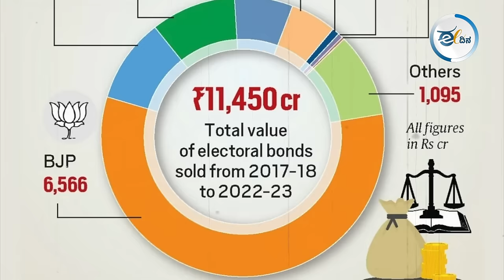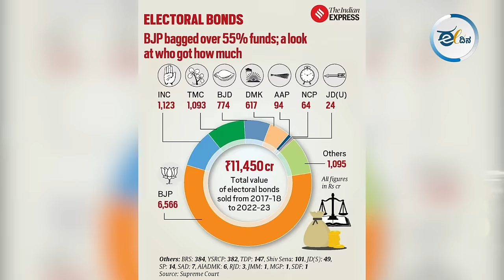SBI ಗೆ ಡೇಟಾ ನೀಡೋಕೆ 4 ತಿಂಗಳು ಬೇಕಂತೆ. ಇಲ್ಲಿ ಯಾರ ದೇಣಿಗೆಯ ರಹಸ್ಯ ಅಡಗಿದೆ?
ರಾಜಕೀಯ ವ್ಯವಸ್ಥೆಗೆ ಕಪ್ಪುಹಣ ಪ್ರವೇಶಿಸದಂತೆ ತಡೆಯುವ ಉದ್ದೇಶದಿಂದ 2018ರಲ್ಲಿ ಕೇಂದ್ರ ಸರಕಾರ ಚುನಾವಣಾ ಬಾಂಡ್ಗಳ ಯೋಜನೆಯನ್ನು ಮೊದಲ ಬಾರಿಗೆ ಪರಿಚಯಿಸಿತ್ತು. ಸುಪ್ರೀಂ ಕೋರ್ಟ್ ಇದನ್ನು ರದ್ದುಗೊಳಿಸುವ ಮುನ್ನ 6 ವರ್ಷಗಳ ಕಾಲ ಈ ಯೋಜನೆ ಜಾರಿಯಲ್ಲಿತ್ತು. ಏಪ್ರಿಲ್ - ಮೇ ತಿಂಗಳಿನಲ್ಲಿ ಲೋಕಸಭೆ ಚುನಾವಣೆ ನಡೆಯಲಿದೆ. ಈ ಹಿನ್ನೆಲೆಯಲ್ಲಿ ಸ್ಟೇಟ್ ಬ್ಯಾಂಕ್ ಆಫ್ ಇಂಡಿಯಾದ ಮನವಿ ಗಮನ ಸೆಳೆದಿದೆ.